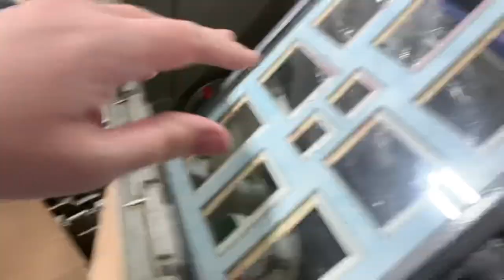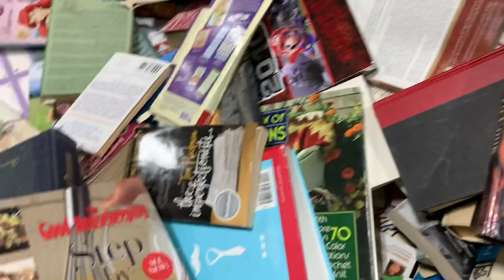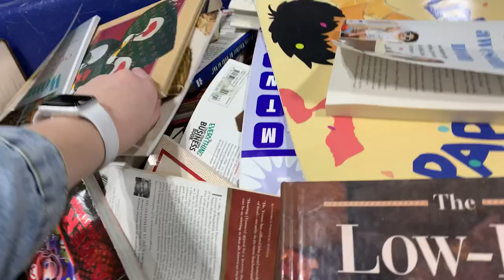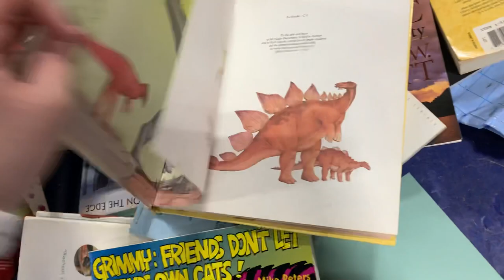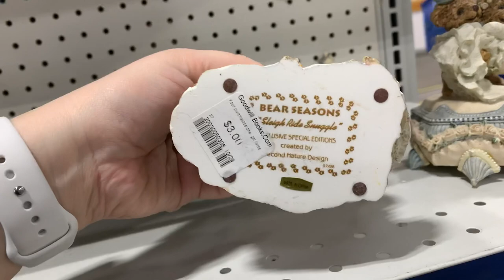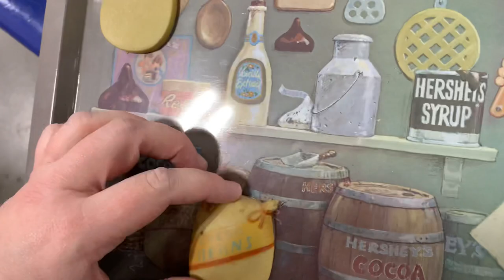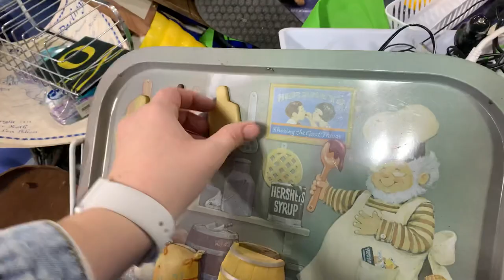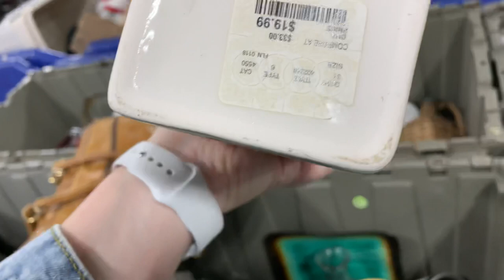THE NEW BINS WERE PACKED! [ THRIFT WITH ME FOR RESALE at THE GOODWILL OUTLET BINS! ]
Shop with me as we look for unique items to resale on Mercari, Poshmark and Ebay at the Goodwill outlet bins.  John found one thing after another.  Those vintage cameras are getting really popular and he found a laser printer and a Bose speaker, It was a great day for john's electronics.